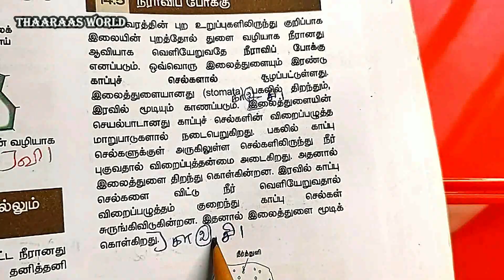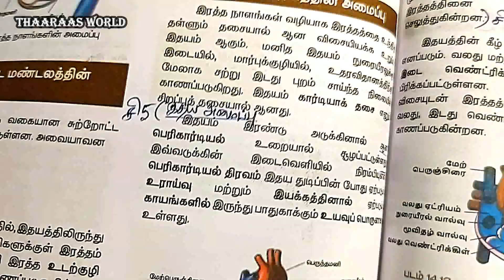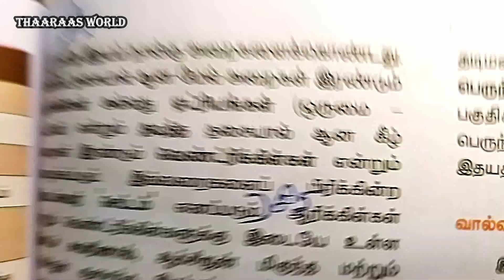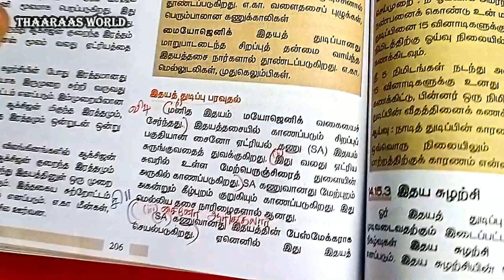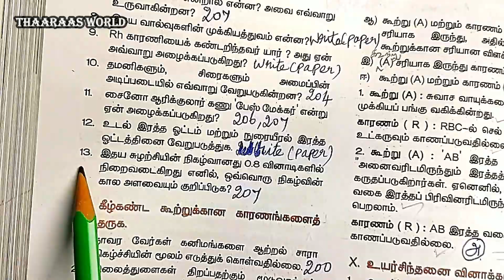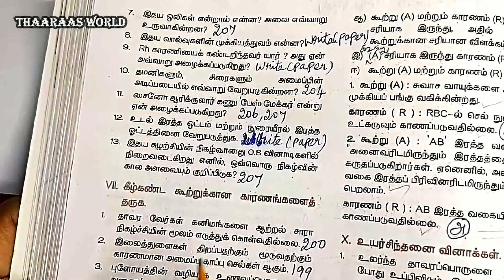10th Science U14Z06 ｜ UNIT 14 ｜ Book Back Short Answer Questions ｜ சிறு வினா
Book Back Short Answer Questions / Answer the following questions in few sentences
சிறு வினாக்கள் / சுருக்கமாக விடையளி / சிறு விடை வினாக்கள்

👉 Detailed Explanation on 10th Science Unit 12 Topics in Tamil

👉 10th அறிவியல் (உயிரியல் - Biology) U14Z06 இந்த வீடியோவில் அலகு 14 ல் உள்ள சிறு வினா தெளிவான முறையில் விளக்கியுள்ளோம்

👉 TRB(Teachers Recruitment Board), TET (Teacher Eligibility Test), Tamil Nadu Teacher Eligibility Test (TN TET), CTET (Central Teacher Eligibility Test) போன்ற பல்வேறு தரப்பட்ட தேர்வுக்கு தயாராகிறவர்களுக்கும் கூட இது மிகவும் 🥇 உபயோகமாக இருக்கும்.

📖 📖 10 - ஆம் வகுப்பு அறிவியல் புதுப் பாடத்திட்டம் 📖 📖

⭐ அலகு 14 தாவரங்களின் கடத்துதல் மற்றும் விலங்குகளின் சுற்றோட்டம்
VI சுருக்கமாக விடையளி
1. நீராவிப்போக்கின் போது இலைத்துளை திறப் பதற்கும் மூடிக்கொள்வதற்குமான காரணத்தை கூறு.
2. கூட்டிணைவு என்றால் என்ன?
3. வேரினுள் நீர் நுழைந்து, இலையின் மூலம் நீராவியாக வளிமண்டலத்தில் இழக்கப்படும் பாதையைக் காட்டுக.
4. ஒரு தாவரத்தில் வேரின் மூலம் உறிஞ்சப்பட்ட நீரின் அளவைவிட இலையின் மூலம் நீராவிப்போக்கின் காரணமாக வெளியேறும் நீரின் அளவு அதிகமானால் என்ன நிகழும்?
5. மனித இதயத்தின் அமைப்பு மற்றும் செயல்படும் விதத்தினை விவரி.
6. மனிதர்களின் சுற்றோட்டமானது இரட்டைச் சுற்றோட்டம் என அழைக்கப்படுகிறது ஏன்?
7. இதய ஒலிகள் என்றால் என்ன? அவை எவ்வாறு உருவாகின்றன?
8. இதய வால்வுகளின் முக்கியத்துவம் என்ன?
9. Rh காரணியைக் கண்டறிந்தவர் யார் ? அது ஏன் அவ்வாறு அழைக்கப்படுகிறது?
10. தமனிகளும், சிரைகளும் அமைப்பின் அடிப்படையில் எவ்வாறு வேறுபடுகின்றன?
11. சைனோ ஆரிக்குலார் கணு ‘பேஸ் மேக்கர்’ என்று ஏன் அழைக்கப்படுகிறது?
12. உடல் இரத்த ஓட்டம் மற்றும் நுரையீரல் இரத்த ஓட்டத்தினை வேறுபடுத்துக.
13. இதய சுழற்சியின் நிகழ்வானது 0.8 வினாடிகளில் நிறைவடைகிறது எனில், ஒவ்வொரு நிகழ்வின் கால அளவையும் குறிப்பிடுக?

⭐ UNIT 14 Transportation in Plants and Circulation in Animals
VI Short answer questions
1. What causes the opening and closing of guard cells of stomata during transpiration?
2. What is cohesion?
3. Trace the pathway followed by water molecules from the time it enters a plant root to the time it escapes into the atmosphere from a leaf.
4. What would happen to the leaves of a plant that transpires more water than its absorption in the roots?
5. Describe the structure and working of the human heart.
6. Why is the circulation in man referred to as double circulation?
7. What are heart sounds? How are they produced?
8. What is the importance of valves in the heart?
9. Who discovered Rh factor? Why was it named so?
10. How are arteries and veins structurally different from one another?
11 Why is the Sinoatrial node called the pacemaker of heart? 12. Differentiate between systemic circulation and pulmonary circulation.
13. The complete events of cardiac cycle last for 0.8 sec. What is the timing for each event?

⭐ Alagu 14 Thaavarankalin Kadaththuthal Mattrum Vilankugalin Suttrottam
VI Surukkamana Vidaiyali / Siru Vinakkal / Siru vidai vinakkal

🕘 Timestamps
00:00 ｜ Introduction
00:30 ｜ 1st to 5th Questions
03:36 ｜ 6th to 10th Questions
06:40 ｜ 11th to 13th Questions
08:53 ｜ Summary

👉 மேலும் BE AIPMT, AMU, JEE, NEET, SET, NET, TRB, TET, TNTET, CTET,  போன்ற பல்வேறு தரப்பட்ட மேல் படிப்பிற்கான நுழைவுத்தேர்வுக்கு தயாராகிறவர்களுக்கும் இது மிகவும் 🥇 உபயோகமாக இருக்கும்.

⭐ 10ஆம் வகுப்பு | பத்தாம் வகுப்பு | TENTH STANDARD | 10 | வகுப்பு X | Class X ⭐